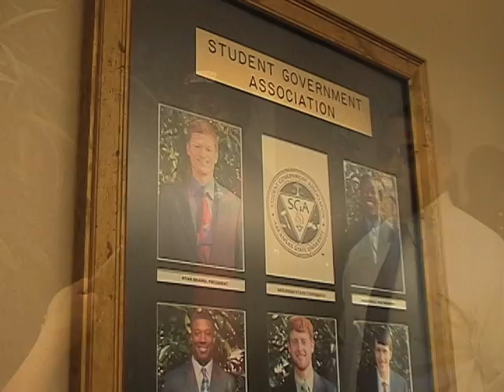Student Government Association Elections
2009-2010 Student Government Association elections are underway. For complete coverage tune into A-STATE NEWS on channel 18 4:30 on Mondays and Wed.